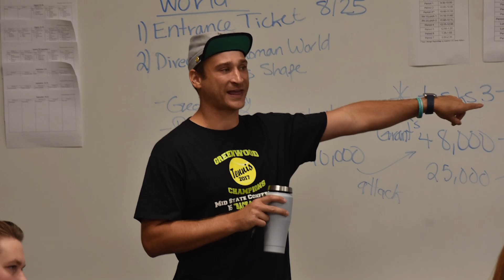01 10 24